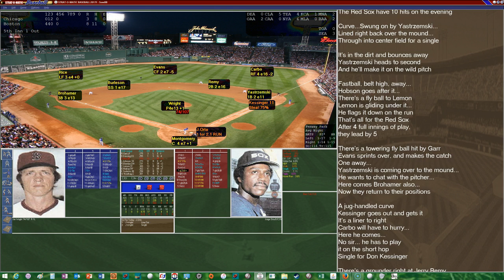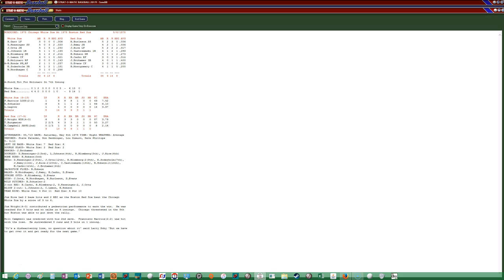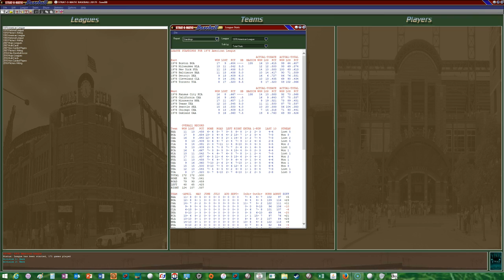1978 Red Sox Replay Game #26 Using Strat-o-matic Baseball 2017 vs. Chicago White Sox (2 of 3)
05/06/78 G2:  In the second game of the doubleheader against the Chicago White Sox the Boston Red Sox send Jim Wright to the hill against Francisco Barrios.